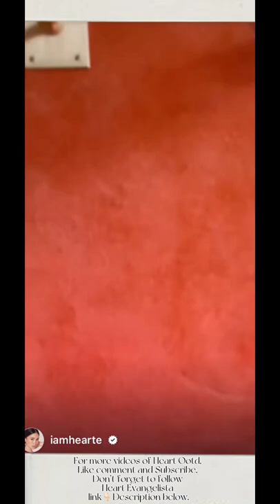How to layers outfits | 3 outfits ideas by Heart Evangelista